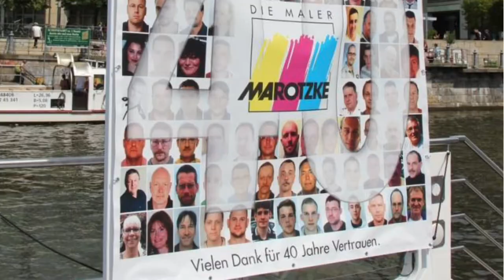Recruiting Erklärfilm Marotzke Azubi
Der Recruiting Erklärfilm Marotzke Azubi von REMAKE.TV hilft bei der Suche nach Auszubildenden für das Malerhandwerk der Berliner Malerfirma. Wie schaffen es Unternehmer dabei, sich für die jungen Leute attraktiv zu machen? Eine Generation, die mit YouTube groß geworden ist, kann man dementsprechend mit Filmen gewinnen. In einem animierten Erklärfilm können Unternehmer die Stärken Ihrer Firma hervorheben. Zudem können sie den Interessierten ihre Karrieremöglichkeiten und sonstige Vorteile in dem Unternehmen verdeutlichen.